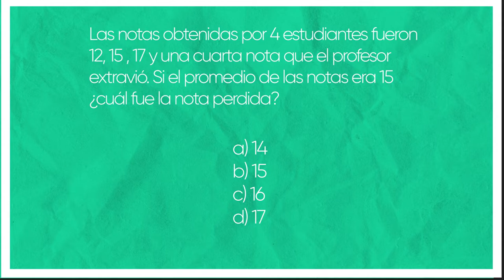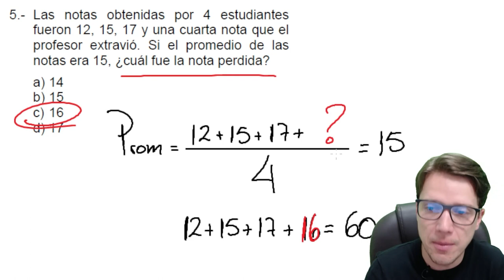EJERCICIO DE PROMEDIO ejercicio 🔥🚀